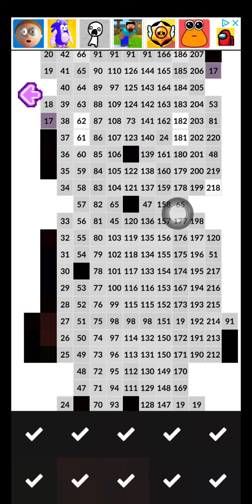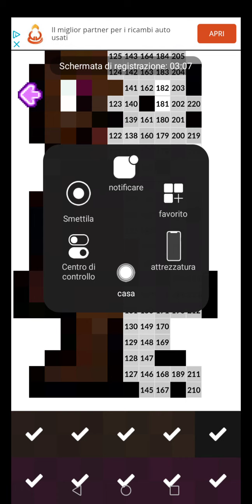pixie art doggy piggy